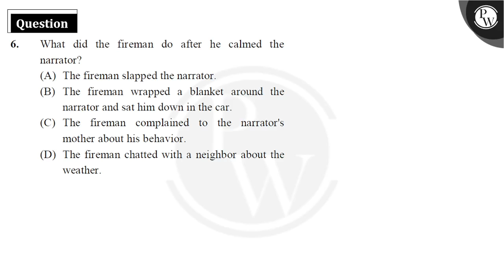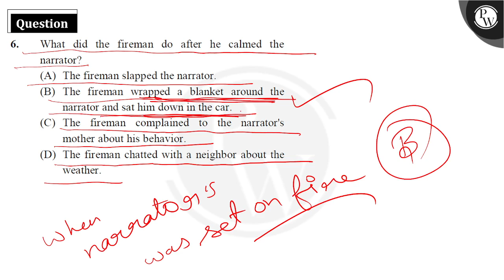What did the fireman do after he calmed the narrator?....